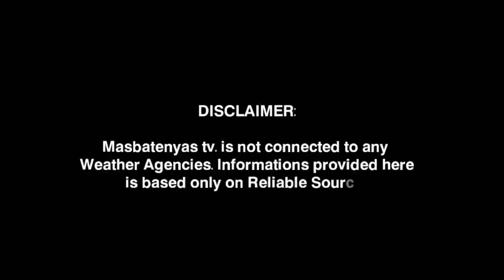LOW PRESSURE AREA/BAGYO UPDATE! AUGUST 12,2023 WEATHER UPDATE TODAY|PAGASA WEATHER UPDATE